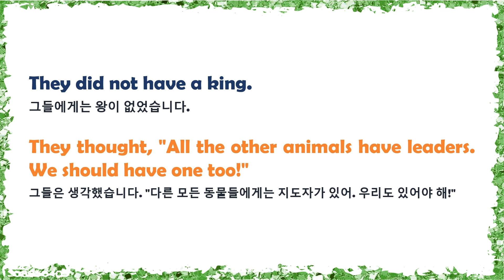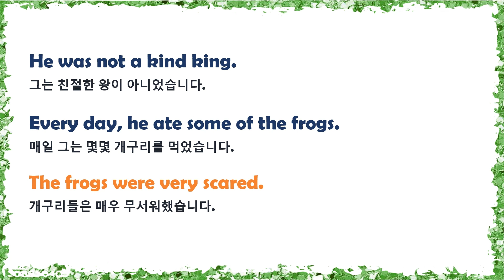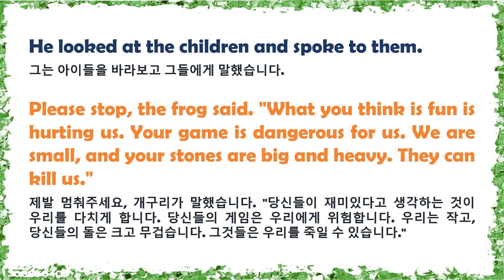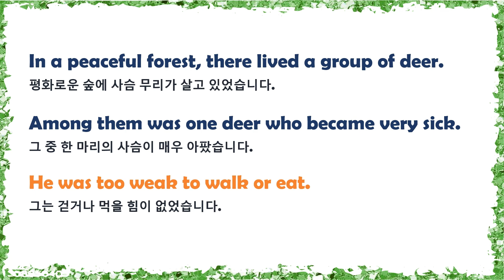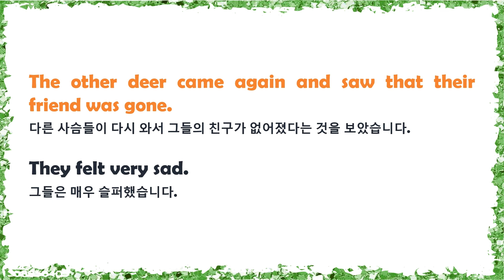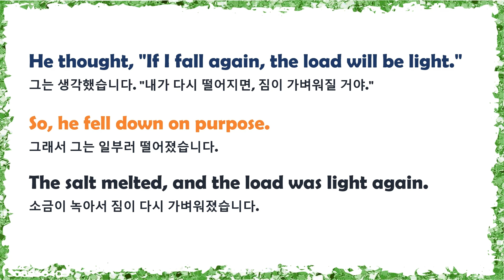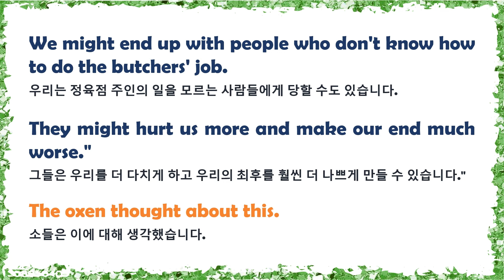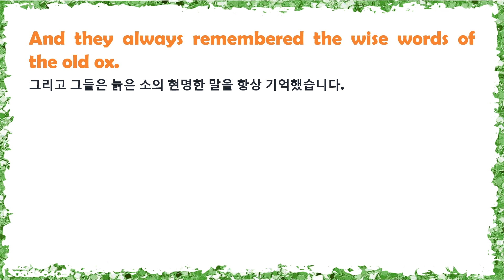[Lv1] Learn English with Aesop's Story (No.51~55)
You will improve your reading and listening skills with Aesop's stories.